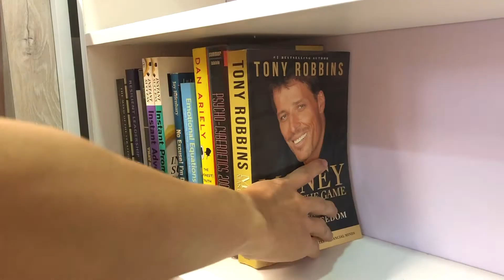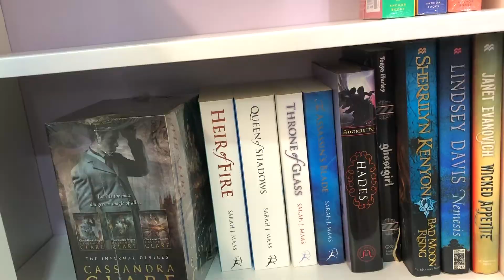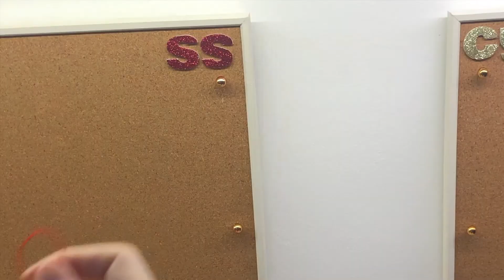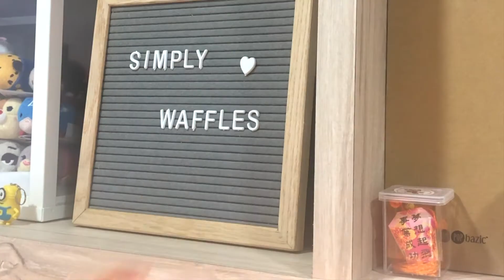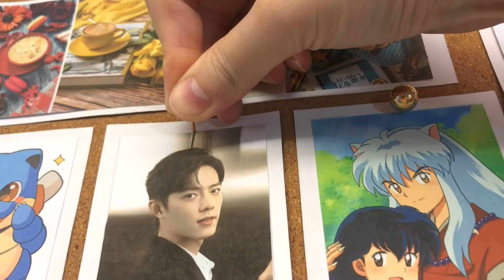Study Room Makeover | Redecorating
hello guys! i've finally revamped my study area after so so long! i did not do much when i first moved in so after about a year plus, tadaaa~ enjoy!

Many thanks to the composer/creator!